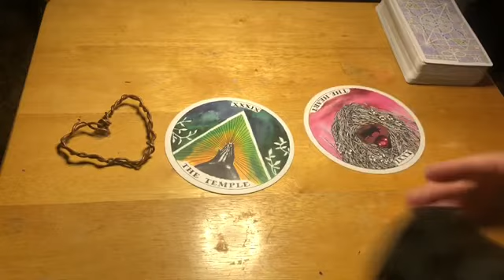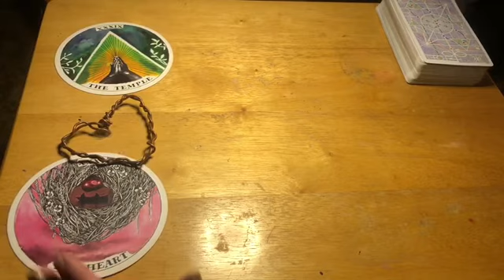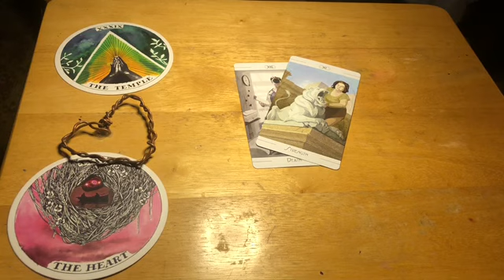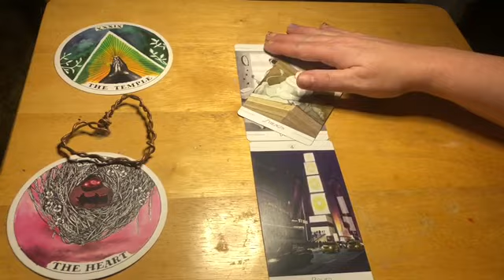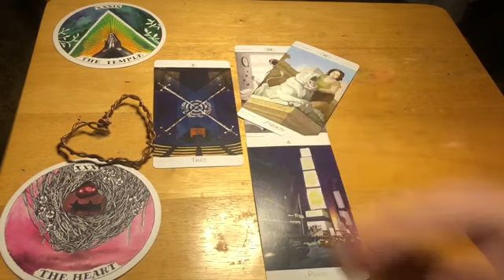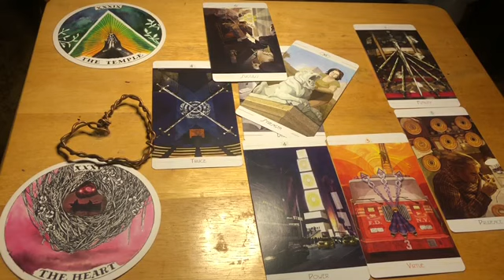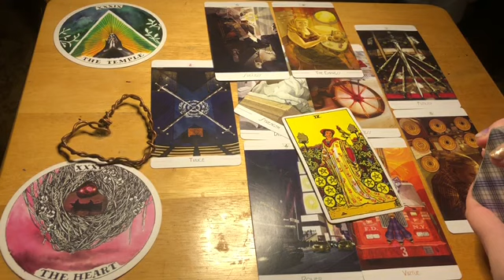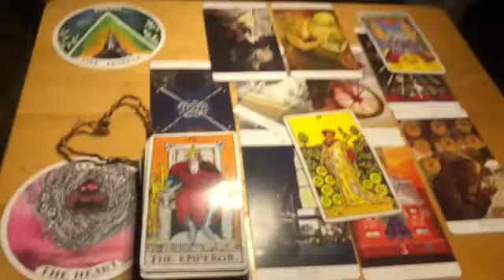Aries 💰 “Death To Lack” 💰 Next 48 Tarot Oracle 2021